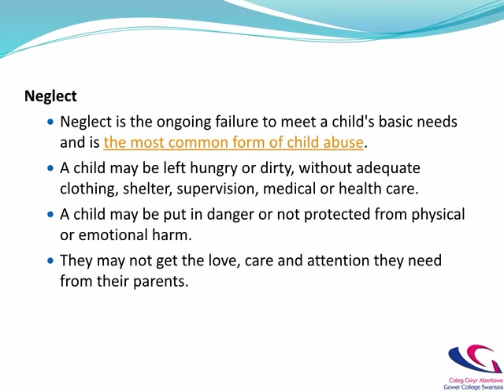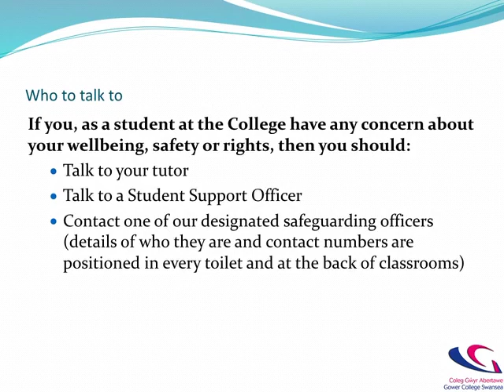Safeguarding Placeholder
Safeguarding show without video bumper